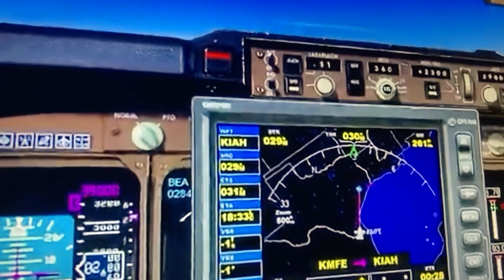United airlines Boeing 747 400 McAllen int Houston int